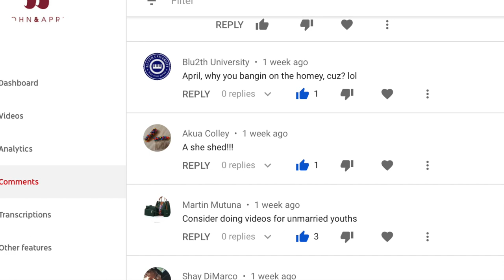When is the Best Time to Try First Kiss? || Ask John & April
In this episode of Ask John and April, John and April give tips on the right time try a first kiss with a girl. The timing is important.